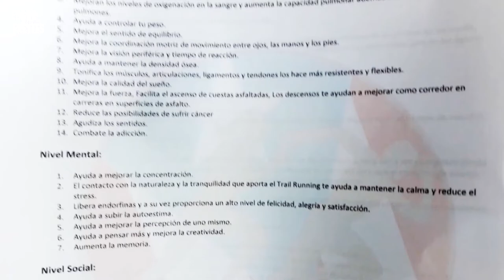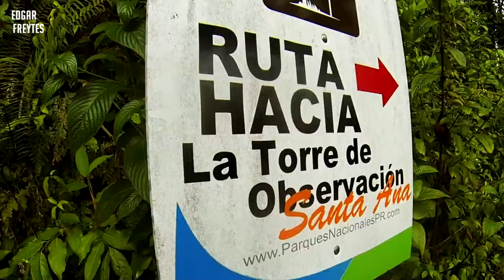TALLER DE TRAILRUNNING en Monagas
Fuimos parte de la primeras clínicas de trail running en el parque Julio E. Monagas. Estas contaron con una hora de teoría en el trail running sus beneficios advertencias, ejercicios, suplementos necesarios equipamiento y otros. Luego tuvimos una corrida de 3.2 millas aprox. para poder experimentar todo lo aprendido. Al culminar tuvimos frutas snacks agua gatorade y otros. También tuvimos a nuestro amigo Norberto Vazquez masagista terapéutico haciendo ajustes y estiramiento como acostumbras seguido la entrega de certificados a todos los participantes y luego un excelente desayuno en Historias Y un Cafe.

Producido  y Editado Por:
Edgar Freytes

Narrado Por;
Armando Vengoechea